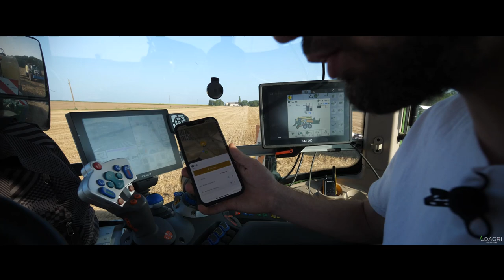😱🤠 PAILLE 2021 avec GABY | Je ROULE | DOUBLE PRESSES KRONE HDP2 💪🇫🇷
Salut à tous les amis, comme annoncé dans la vidéo de dimanche dernier, me voici avec @gaby_pailleuxfrance, pour un chantier de Pressage de Paille 2021 ! Avec Gaby, nous allons parler de son ensemble, du chantier, monter en cabine avec lui, et il va me laisser rouler sa presse KRONE HDP2 sur le nouveau 900 Gen 6, le temps de voir comment va la presse et faire quelques bottes ! Pour ensuite reprendre ma caméra pour le couché de soleil, et de les suivre jusqu'au milieu de la nuit et de rentrer avec eux aux bâtiments pour finir la journée ! 😱

Un petit vlog bien sympathique comme toujours avec Gaby, ça fait de bons souvenirs ! 🤝

J'espère que cette vidéo vous plaira, bon visionnage à tous et bon dimanche ! 🤘

CIAO ! 🇫🇷